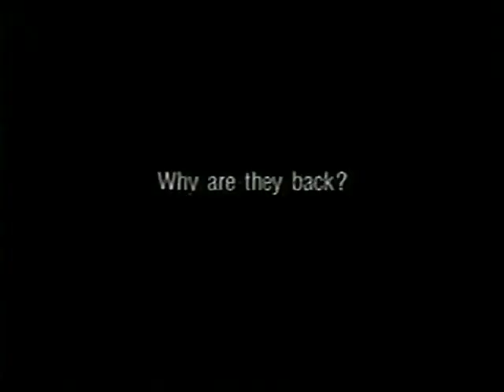Southern Cross Television - Promo Montage [2004]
Promos include: The 4400, Auction Squad, Blue Heelers, Dancing with the Stars, The O.C., My Wife and Kids, The Great Outdoors, All Saints.